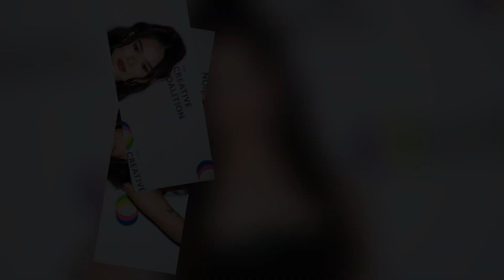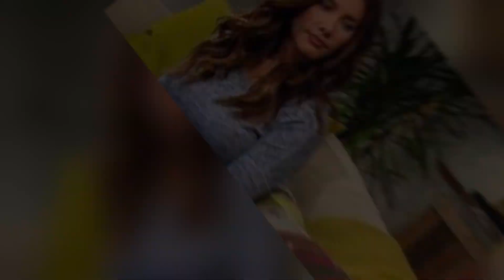MINUTES AGO! Steffy Freed by Finn! Bill Ends Luna in a Deadly Showdown?Bill Lured!